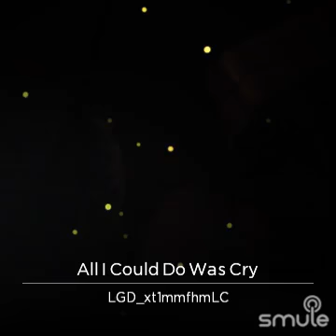All I could do is cry